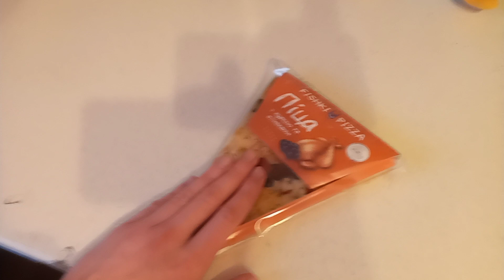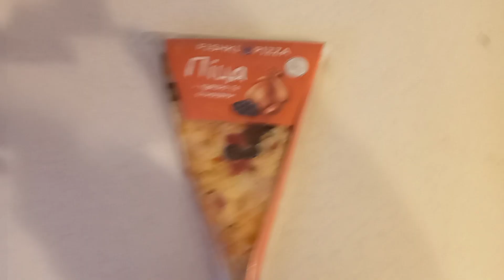Реакція На Картоплю З Овочевим Салатом *Вибачте Піци Не Буде Мамин Телефон Не Зремонтували!*